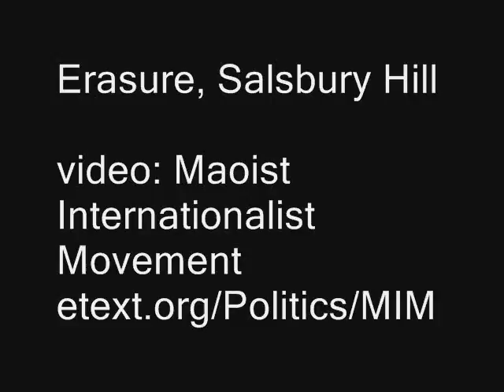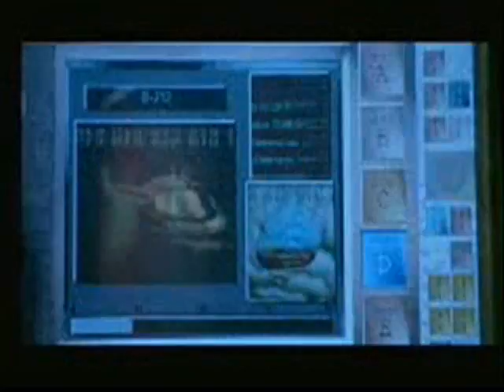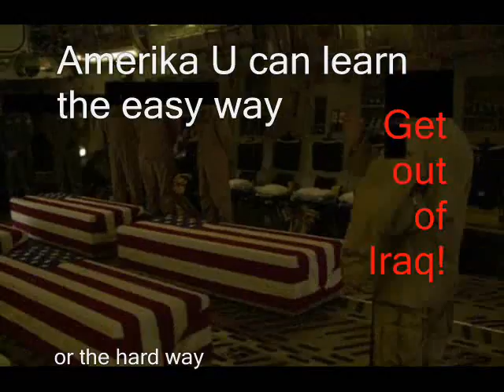Erasure, Solsbury Hill (Peter Gabriel)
Erasure, covers Solsbury Hill by Peter Gabriel. Maoist Internationalist Movement, brings you a video of that.